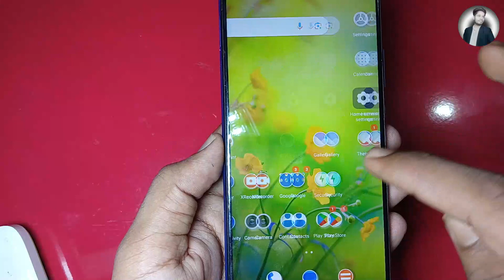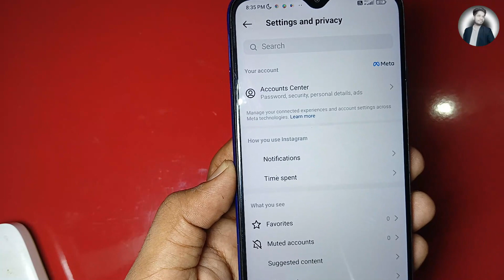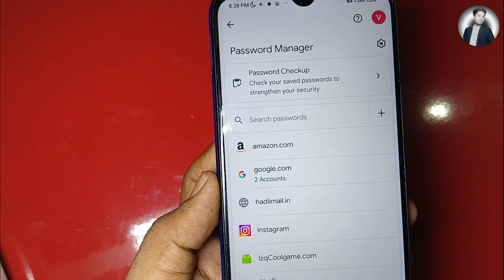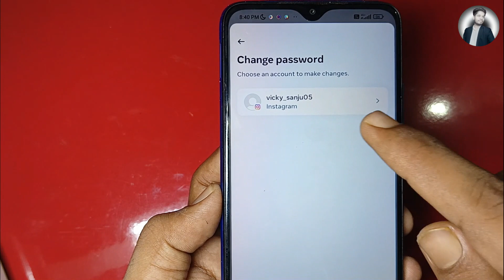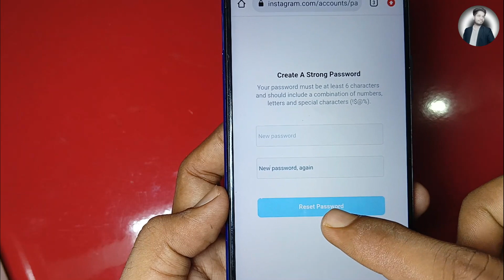Instagram ka password bhul gaya kaise pata kare | instagram ka passward ko kaise dekhe 2023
Instagram ka password kaise pata kare | insta ka password
how to reset instagram password step by step 2023
Instagram password bhul gaye to kya kare | Instagram ka password kaise pata kare
instagram ka password bhul gaye hai to kaise login kare 2023 | Instagram ka password kaise pata kare
Instagram Password bhul gaye to kaya kare